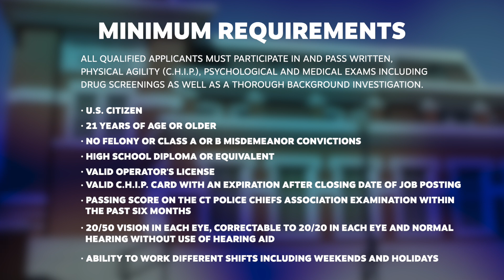Episode 19: This Week in the City, Danbury Police Department Recruitment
In this episode of This Week in the City, Mayor Esposito highlights the current police recruitment effort with Chief of Police Patrick Ridenhour.

The City of Danbury is currently seeking Entry Level Police Officers. City of Danbury Police Officers are responsible for the preservation of public peace, the protection of life and property, the prevention of crime, and the proper enforcement of all laws and ordinances. If you share our same work ethic, values, dedication and enthusiasm, we would like to hear from you.

Qualified applicants must apply online by visiting Policeapp.com.  Applications must be completed by 11:59pm on Monday, October 3rd, 2022.   Applications will not be accepted after this date.

The online application must be completed in its entirety. Omissions, false, misleading or inaccurate information will result in rejection of the application.

It is recommended that applicants do not wait until the last day to complete the online application.  Applications should be completed as soon as possible after publication of the announcement for examination.

All correspondence and information regarding the application and testing process will occur through email and postings on Policeapp.com. Please be sure to check both on a regular basis to insure receipt of crucial information.
Please contact the Human Resources/Civil Service Department at or if you need assistance or if you have any general questions.